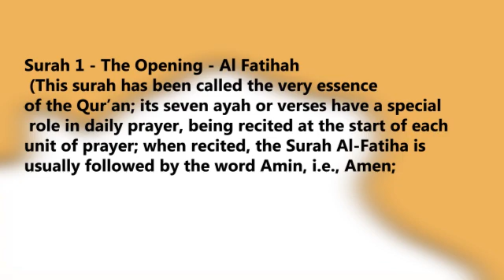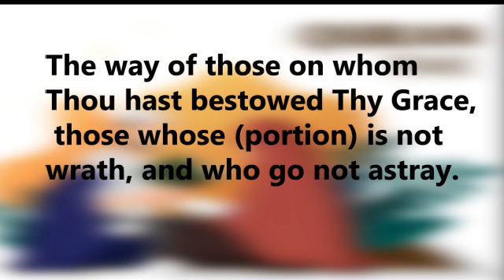Surah1- The opener( Surah Alfatiha) Arabic and English translation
thanks